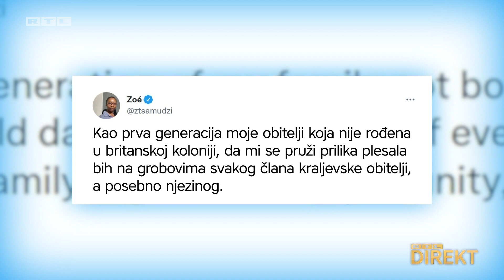Ne plaču svi za kraljicom: 'Plesala bih na grobovima svakog člana kraljevske obitelji' | RTL DIREKT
"Kraljica ne može pogriješiti" - možda je to mislio Winston Churchill, ali ne misle to svi. Sve su glasniji zahtjevi za raskidanje svih veza s monarhijom. Nakon što je Barbados to učinio lani, o ideji se sve više razgovara i u Jamajci. Nesretna prošlost spominje se i u Australiji, a i Novi Zeland bi mogao uskoro napustiti monarhiju.